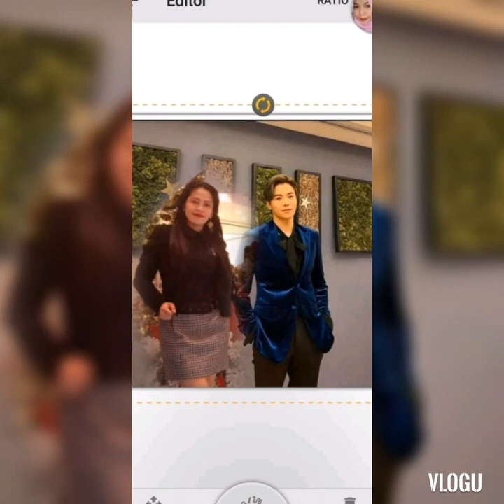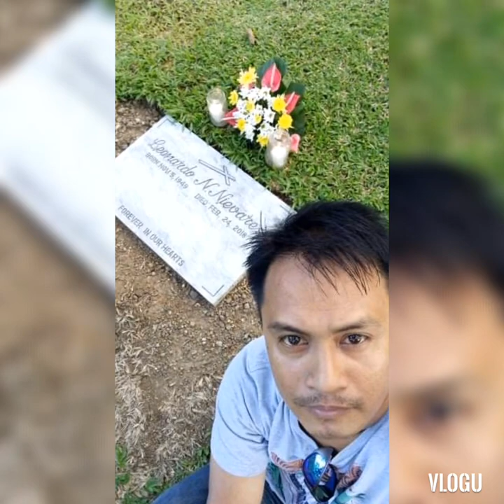I loved everything about him.